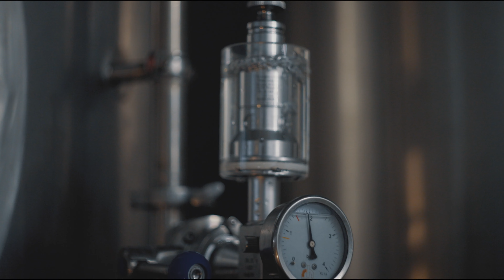Bierbrouwerij Oijen - Sfeer impressie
De van oudsher industriële Brouwruimte met Brouwlokaal is momenteel de werkplek van de Brouwer en de Stoker. In de Brouwerij (deels wordt er gewerkt in de productiebrouwerij in Lith)wordt volgens oude receptuur en met verrassende  ingrediënten gewerkt. Zonder toevoeging van geur-, kleur- en smaakstoffen. Het bier vloeit vervolgens uit flessen en bierleidingen in geheel Nederland en daarbuiten. Onze huistap, met altijd Oijens pils en speciaal bieren onder de knop, lest de dorst van de gasten van het restaurant en het terras in Oijen.

We hebben een smaakvol en kleurrijk assortiment. Merknaam: Oijens.
Dankzij de secuur samengestelde recepten en de verrassende ingevingen van de Brouwer, hebben onze bieren stuk voor stuk een eigen karakter.